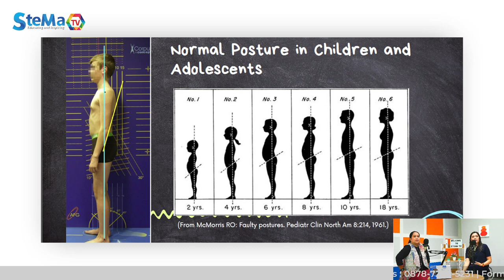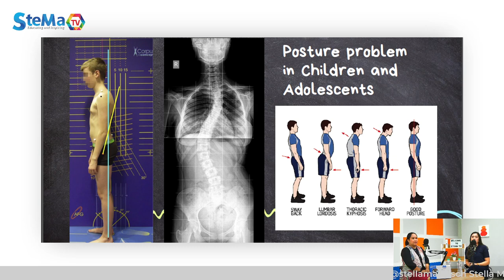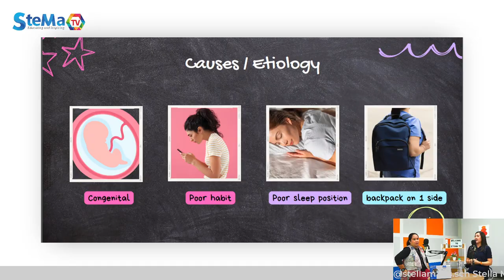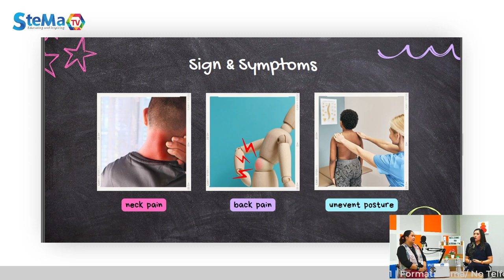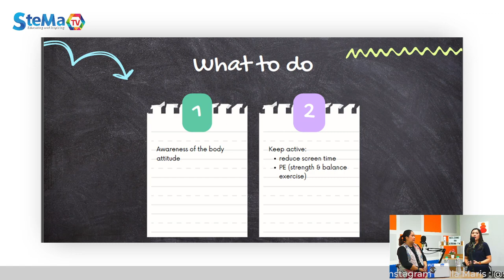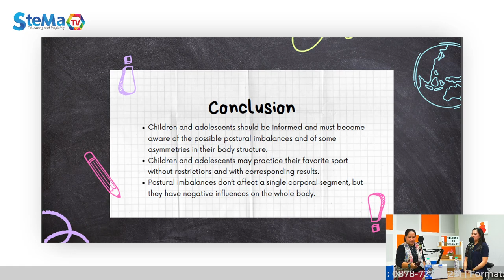STEMA TALKS EPS 103 - "Kenali Gangguan Postur Tubuh Pada Anak & Remaja "